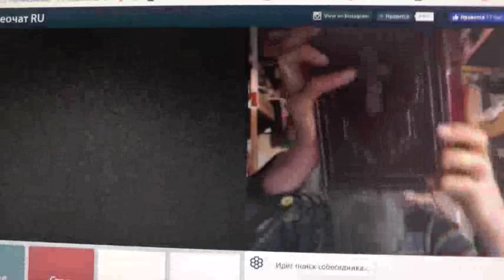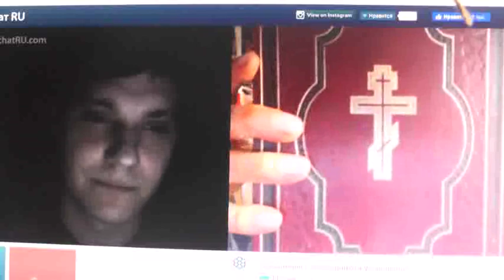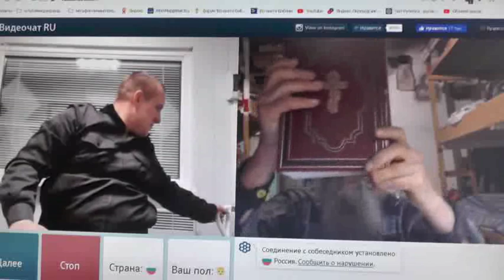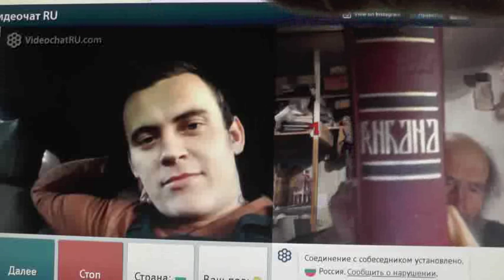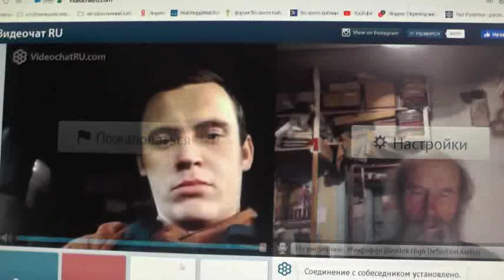№160. Иоан.3:36 Верующий в Сына имеет жизнь вечную,..